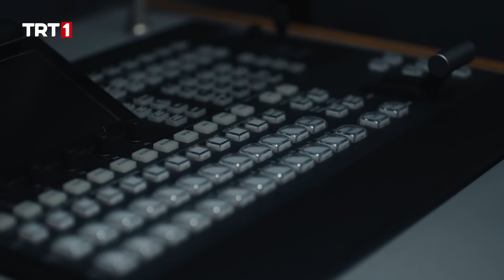Kusursuz Bir Operasyon! | Teşkilat 118. Bölüm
Teşkilat 118. Bölüm Özeti:

Kız kardeşinin hayatta olduğu ihtimalini duyan Altay’ın gözü döner ve kardeşi hakkında bildiklerini öğrenmek için Makinist’i için tehdit eder. Makinist’in konuşmalarının bir oyun olduğunu düşünen Neslihan ise endişelidir. Söz konusu kardeşi olduğunda Altay’ın neler yapabileceğinin farkındadır. Bu durum Neslihan ile Altay’ı karşı karşıya getirir.

Görevinin ilk kısmını tamamlayan Korkut artık Hamdi’nin evindedir. Korkut adımlarını dikkatle atarken durumunu her an rapor etmektedir. Neslihanlar çalınan çantanın peşindeyken düşmanlar da bu çantayı açacak şifreyi bulmaya çalışır. Altay ise kardeşine neler olduğunu öğrenmeyi amaçlarken tehlikeyle burun buruna gelecektir.